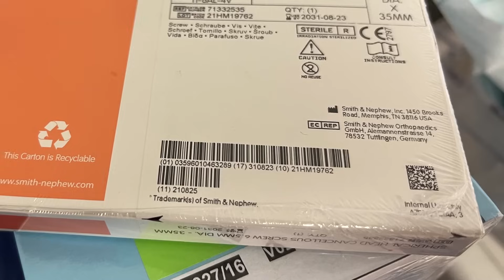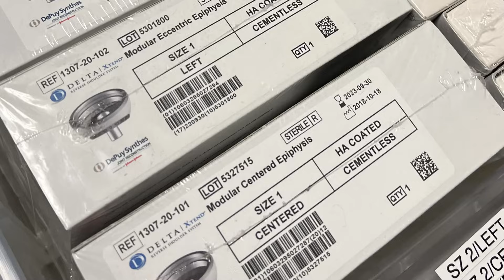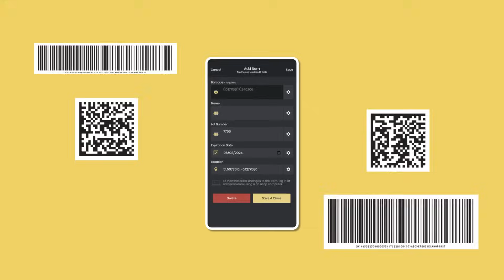How to track medical devices using barcodes with Orca Scan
In this video, we explain what UDI barcodes are, how they are used and how Orca Scan makes medical device tracking simple.

All Medical Devices sold in the US, EU and China must carry a Unique Device Identification (UDI) barcode. UDI barcodes can be encoded in 3 different formats, the GS1, HIBCC and ICCBBA. All 3 barcode types contain the exact same information but are presented differently - making them prone to human error when tracking.
We've created a solution that allows all the UDI data to be collected in a simple scan.

The Orca Scan Medical Device Tracking template automatically extracts the Device Identifier, Serial Number, Manufacturer/Production Date, Lot Number and Expiration Date from a UDI barcode into the relevant columns when scanned.